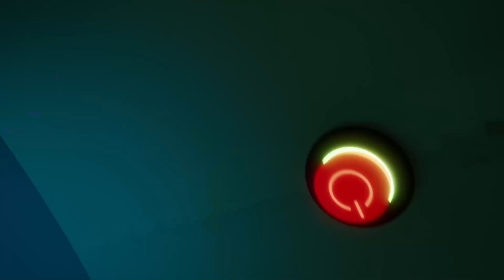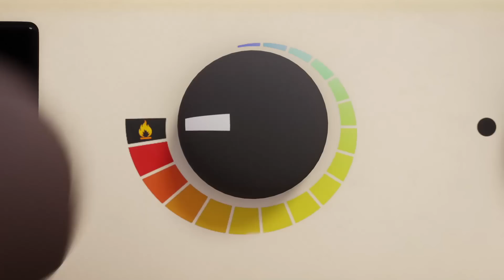Talking Tom ⭐ Zumbi entre nós 🎃 Halloween 2022 🎃 Desenhos Animados Engraçados Para Crianças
Assista nova compilação de Talking Tom - Zumbi entre nós - Filme assustador - Halloween 2022 ⭐.

Halloween está chegando!!! Talking Tom está caçando zumbis.